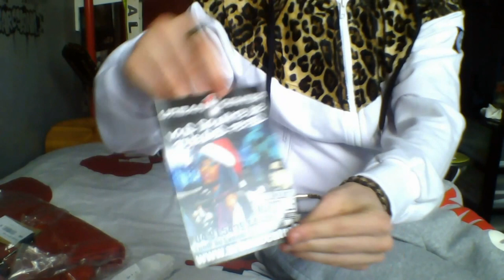Reception Du Jour Sarouel rouge Sixth June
Meilleur qualitée, sarouel sixth june rouge